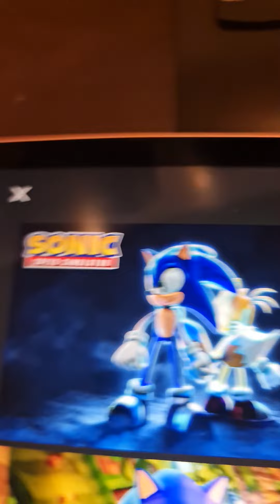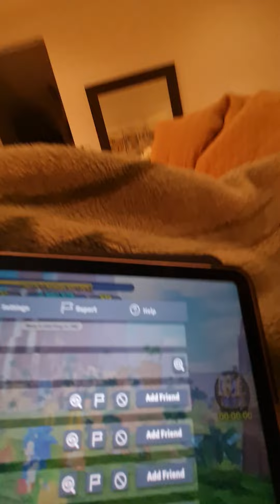sonic speed sim